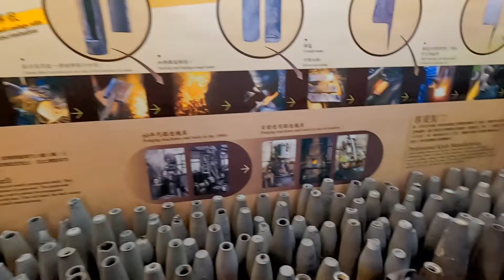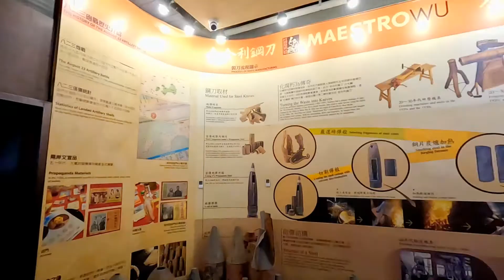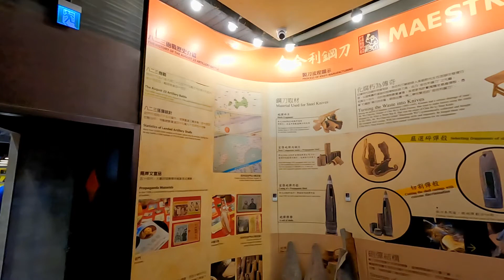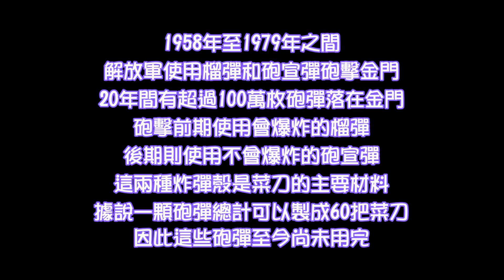用砲彈鍛造的菜刀-砲彈鋼刀|製作過程 流光四射 誰與爭鋒|參訪金合利鋼刀金寧廠【MiGi頻道】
金門鋼刀是金門縣的特產之一，使用八二三砲戰期間的砲彈彈片和彈頭所製造，刀刃鋒利且耐用，因此而聞名。又稱作【砲彈鋼刀】。西元1958年（民國47年）所發生的金門八二三砲戰，解放軍對準金門發射出數不清的榴彈、砲宣彈進行攻擊，沒想到日後竟成為砲彈鋼刀的主要原料。

1958年至1979年之間，解放軍使用榴彈和砲宣彈砲擊金門；20年間有超過100萬枚砲彈落在金門。砲擊前期使用會爆炸的榴彈；後期則使用不會爆炸的砲宣彈，這兩種炸彈殼是菜刀的主要材料。據說一顆砲彈總計可以製成60把菜刀，因此這些砲彈至今尚未用完。

砲戰後，金合利鋼刀店創始人吳朝熙廣搜整座島內的廢棄彈殼，將其用於鍛造刀具。由於彈頭的鋼鐵品質極佳，以之打造出來的菜刀也特別鋒利、耐用，鋼中帶韌的特性，即使切割硬物也不易變形，使金門菜刀在兩岸遠近馳名。為防贗品混充，刀廠首創了開放現場指定砲彈製刀。

【金門】金合利鋼刀金寧廠。現場製作鋼刀，採半開放式工廠，可看見過程，參訪當天很幸運地，由金合利第三代傳人吳增棟師傅現場解說示範，一個彈殼約可製做60把菜刀呢，從燒炙、捶打、鍛造、裁減、打磨、拋光，一氣呵成，銀光摺摺，誰與爭鋒，整個製作過程令人歎為觀止。

特別感謝
2022年1月19日
參訪金門金合利鋼刀金寧廠
示範解說：吳增培師傅
特此致上謝意
錄製：GoPro10
片尾配樂取自：授權youtube的音效庫